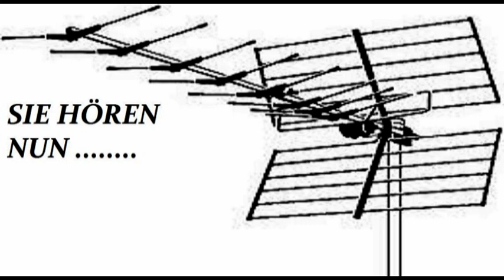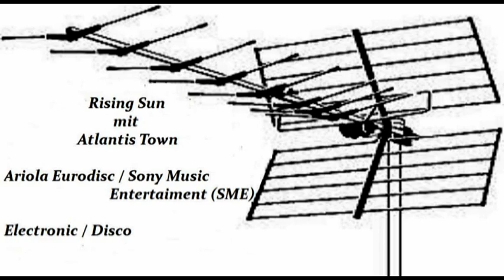RISING SUN ATLANTIS TOWN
Der song hatte am 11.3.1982 in der TV Sendung MUSIK LADEN FOLGE 69 Premiere und wurde ein großer Erfolg.
Published By -- Gerig Musikverlag
Record Company -- Ariola Eurodisc GmbH
Pressed By -- Sonopress
Photography By -- Hermann Schulte
Producer -- Adam & Eve Schairer
Catalog# on labels: 103 900
Catalog# on front and back cover: 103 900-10
Published by Gerig
Ariola-Eurodisc GmbH., München
Rechte: STEMRA / GEMA